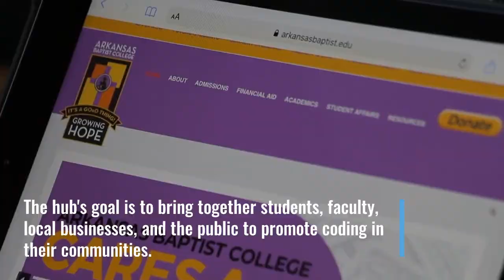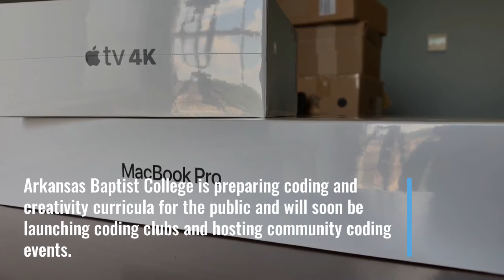Digital Original: Arkansas Baptist College partnering with Apple Inc to bring coding courses to comm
LITTLE ROCK, Ark. - Tech company, Apple, is helping to bring coding and app design Education centers to communities of color and is partnering with Historically Black Colleges and Universities (HBCU) across the country.